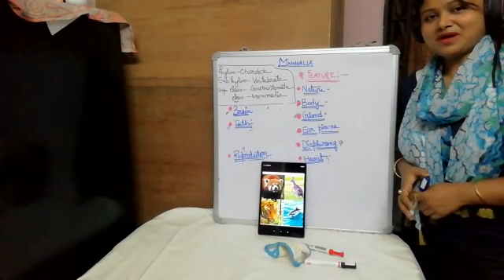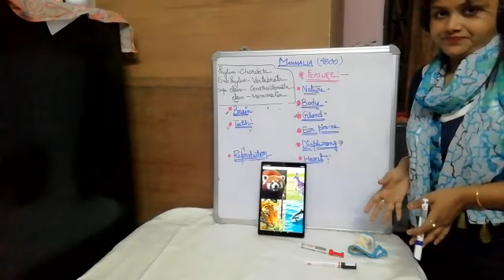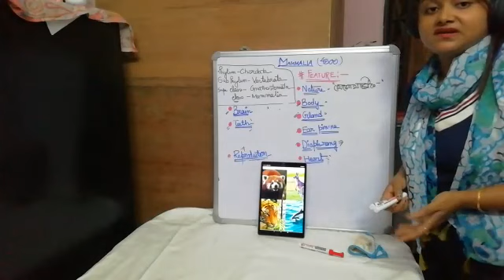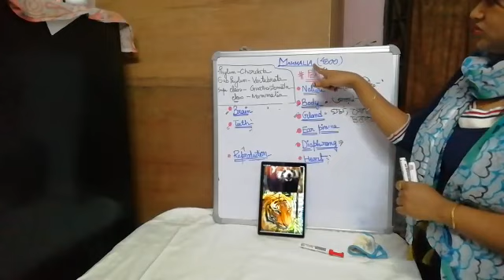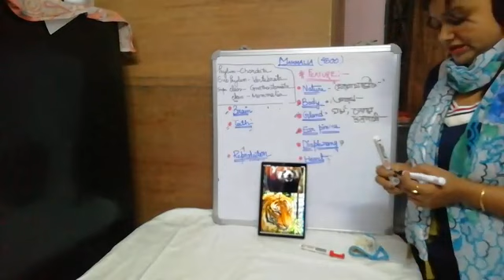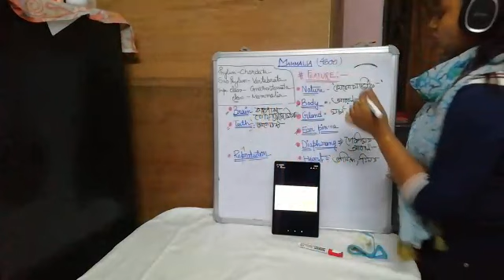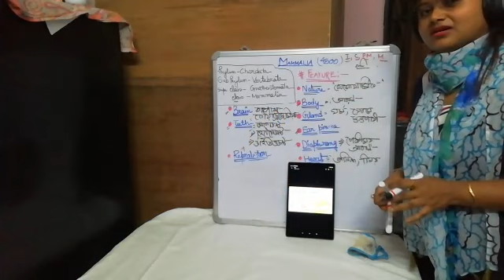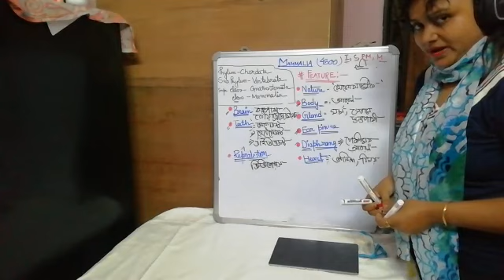Mammals general features in Bengali..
In simple bengali language character of class Mammalia has been described.
Systematic position
Habitat
General features  all in varnacular
Which is really helpful for WB board bengali medium students...